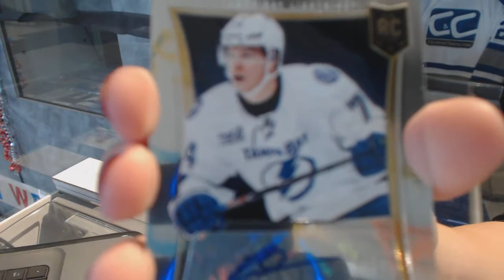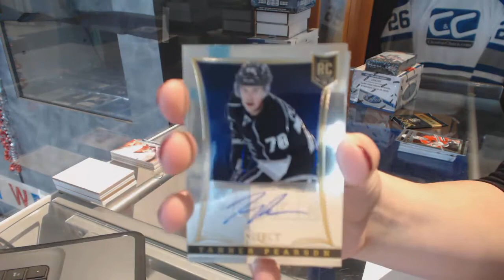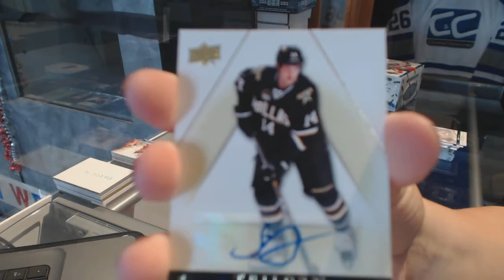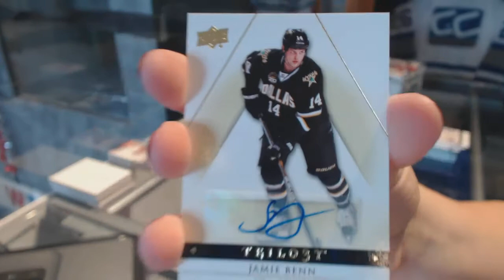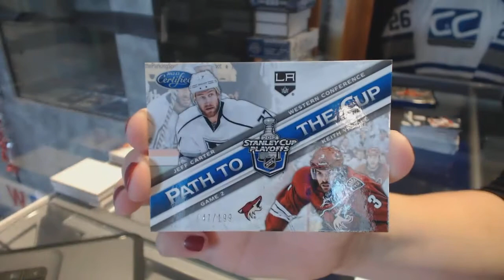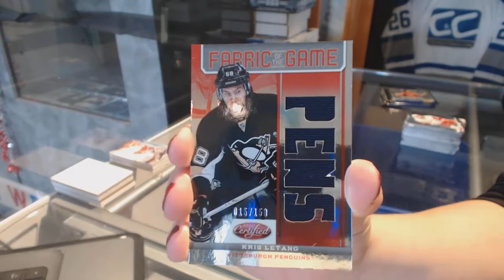13-14 Panini Select, 13-14 UD Trilogy Inner & 12-13 Panini Certified Hockey Box Break - C&C GB #7664